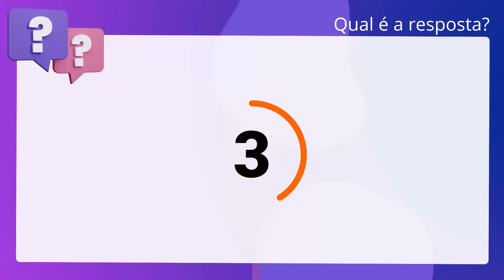QScon Direito: [Art. 71, Lei Estadual 10.177/98 - SP] VUNESP 2008 - Advogado (ITESP)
Art. 71, Lei Estadual 10.177/98 SP | VUNESP 2008 | Advogado | (ITESP)

Sobre o procedimento administrativo objetivando a reparação de danos no âmbito. da Administração do Estado de São Paulo, é correto afirmar que o procedimento. administrativo de reparação de danos aplica-se às entidades descentralizadas,. observada a respectiva estrutura administrativa.

Gabarito: Verdadeiro